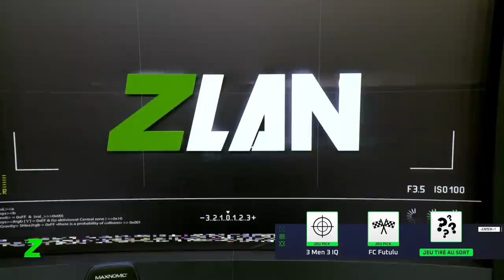ZLAN 2021 #9 : Quarts de finale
Un grand merci à nos partenaires : Société Générale, Cdiscount Gaming, Omen, Twitch, NRJ Mobile, Fulllife, Alltech, OVH Cloud, Occitanie Protect, NEEDforSEAT & Rush Esport.